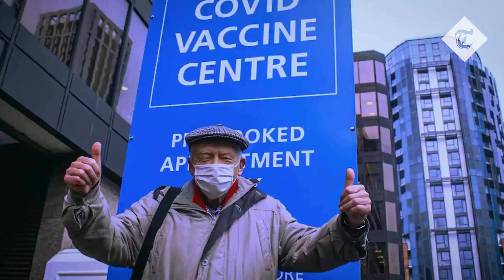Downing Street to release 'thank you' video for the team behind the UK vaccine rollout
A “thank you” video paying tribute to the team behind the UK vaccine rollout is due to be released by Downing Street in the coming days.

The half-hour film, entitled “A Beacon of Hope: The UK Vaccine Story”, has been produced by the No 10 digital unit and will be published online and on social media.

It is based on behind-the-scenes chats with key players that were recorded on the fringes of the televised Downing Street coronavirus press conferences.